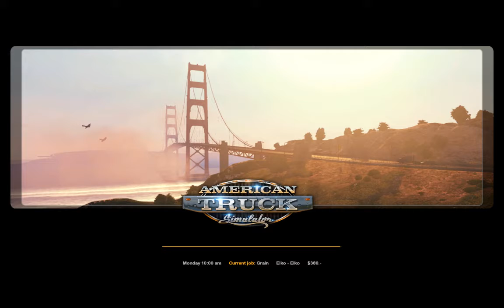TURN DAMN YOU! | American Truck Simulator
Tying out American Truck Simulator and taking the first step towards owning our own trucking company, were economically good for the community, GreenGo Trucking. ;D